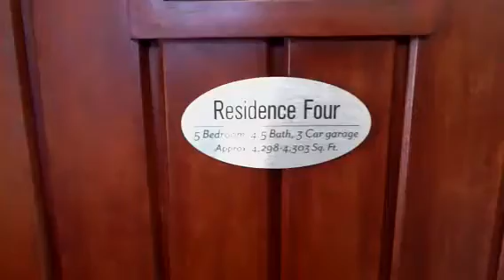New Home Builder in San Ramon CA - $7,500 Cash Rebate & No Closing Costs with SkippyBean Realty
Hi Everyone, Check out this video of a new home builder with views in San Ramon.  We are offering a $7,500 Cash Incentive with the purchase of this beautiful home and we PAY ALL YOUR HOME LOAN CLOSING COSTS!!